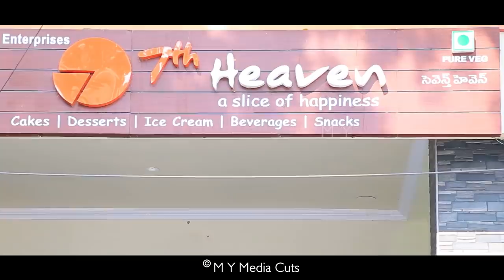WHAT A GIRL NEEDS ? | Latest short film 2019 | Shahid | Swathi |Directed by M Akthar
A Story about - WHAT A GIRL NEEDS ? About Minimum Needs of a Girl

Plot
A Matured Man's Honesty and An Innocent Girl's Decency Leads Their Entire Life to Live Happily.

Cast
Shahid SBS , Swathi Bheemireddy , Mohammed Akthar , Nagur , Ashok, Brahmam

DOP - Yasin Sky

Post Production- MY MEDIA CUTS

Posters - VNS NagaSaiKumar

Produced by - Balakoteswarao Mukkadala

Story-Screenplay-Dialogues-Direction - MOHAMMED AKTHAR